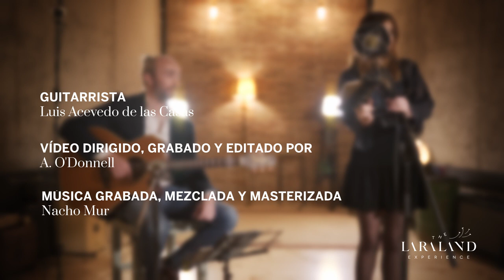LARALAND SESSIONS - Carlota Mad "Billie Jean" (cover)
Os presentamos la segunda sesión de Los Acústicos de Laraland. Nuestro formato más íntimo para eventos. Un elegante dúo formado por guitarra y voz para amenizar cualquier tipo de ocasión.
En esta ocasión presentamos la maravillosa voz de Carlota Mad interpretando la canción "Billie Jean" de Michael Jackson

► Créditos:
● Produced by: The Laraland Experience
● Cantante: Carlota Mad
● Guitarrista: Luis Acevedo de las Casas
● Mix and master: Nacho Mur
● Estudio grabación: Tierra Estudios
● Direction, recording and editing: Alfonso O’Donnell from 2brothers productions
● Vídeo dirigido, grabado y editado por: A. O'Donnell

Lyrics
(Do think twice, do think twice)
She told my baby we'd danced 'til three, then she looked at me
Then showed a photo my baby cried his eyes were like mine (oh, no)
You know what you did, (she says he is my son) breaking my heart babe
Billie Jean is not my lover (don't Billie Jean)